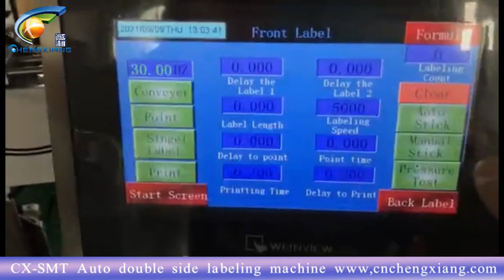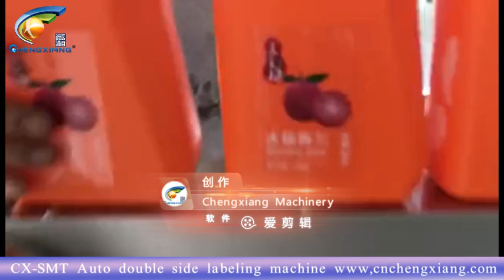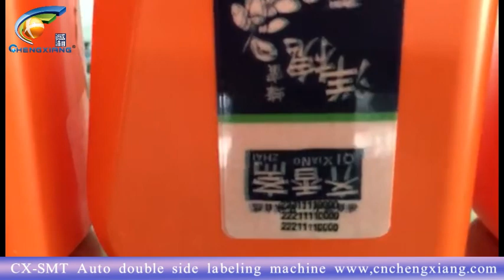CX-SMT Automatic labeling machine double side round and flat bottle